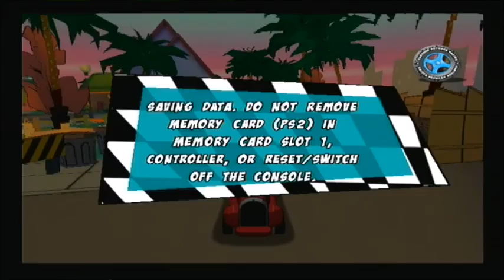Cartoon Network Racing PS2 Red Guy And Weasel Gameplay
Red Guy and Weasel in The Aron Man Challenge.